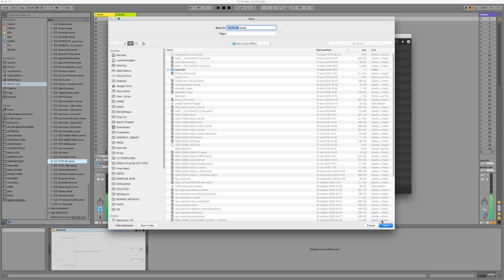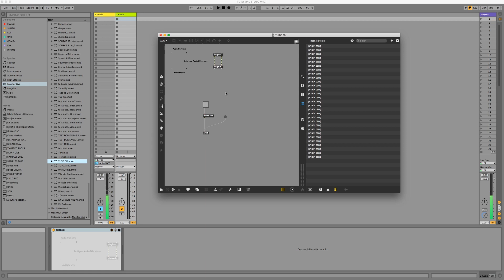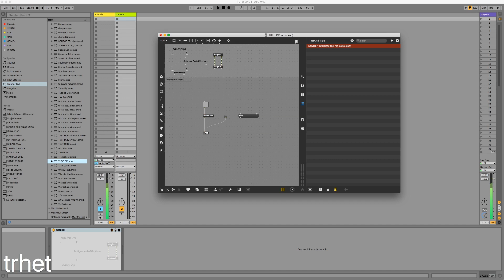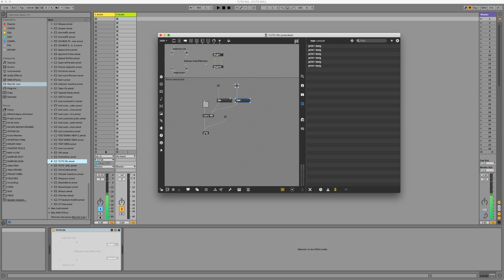Max For Live #3 /// LE MESSAGE ET LE BANG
Pour ceux qui souhaitent apprendre les basics de M4L pendant le confinement